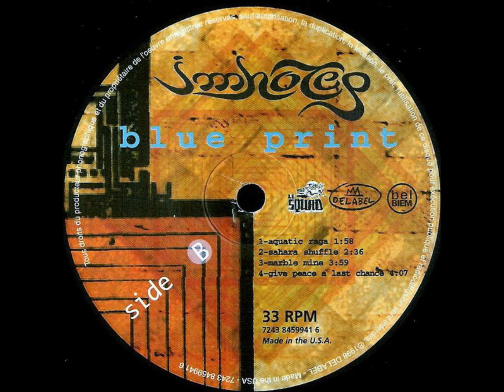Imhotep ‎--Give Peace A Last Chance (Instrumental) HQ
1998
Album:Imhotep ‎-- Blue Print